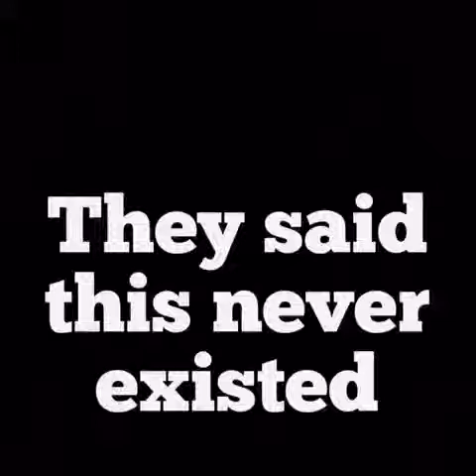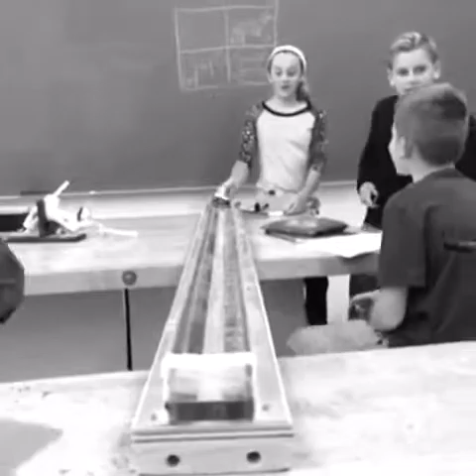The spy mobile evaluation by Keagen Camp & Alex Afonso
Watch as the spy mobile goes through explosions bombs and other crazy things and maybe dies in the end?